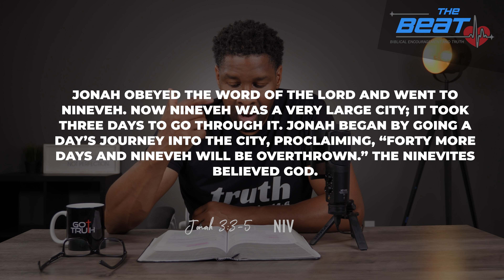What Happens When You Run Away From God!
The book of Jonah is one that many of us learned about in Sunday school growing up. However, did you know that there are some POWERFUL practical life lessons we can extract from the book of Jonah? In this video we do yet another book review as we dissect and analyze the book of Jonah.